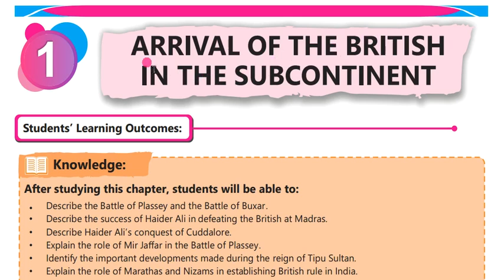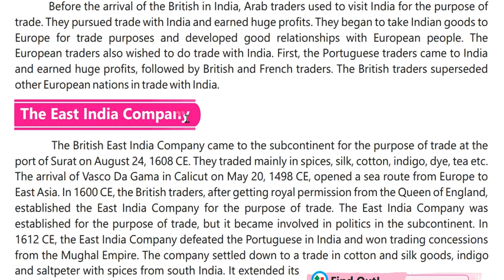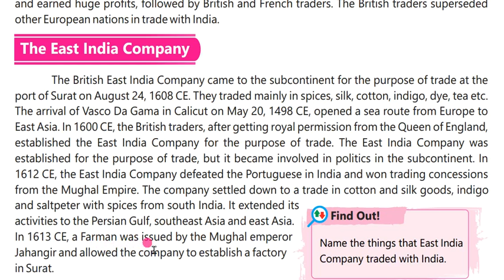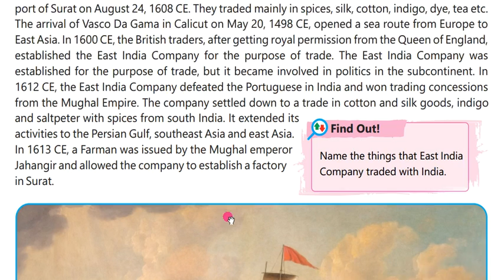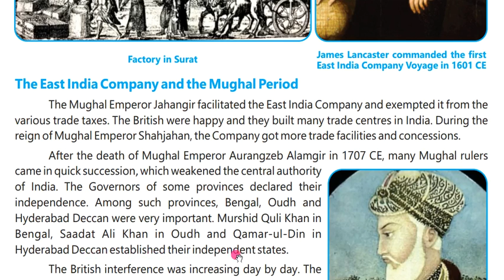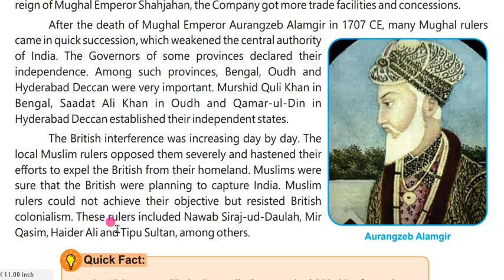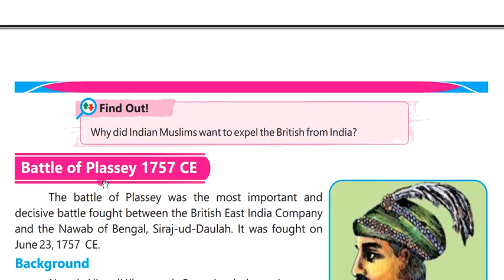History Class 8 Chapter 1 || Arrival of the British in the Subcontinent Class 8 || Lesson 1 || PTB